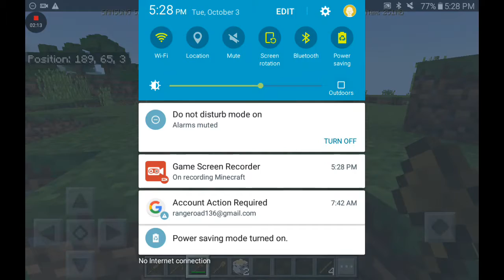Summers DREAM SURVIVAL ep#1 getting started